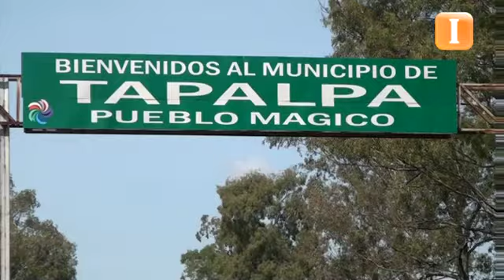Los juegos de PAU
Video blog Tapalpa: subsede panamericanos